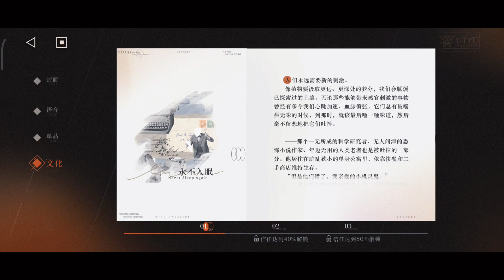Reverse: 1999 [CN] - HOROPEDIA Preview Character | Skill Details | Gameplay | All Voice Line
Horopedia character detail evolved, gameplay test, and ingame voice reverse: 1999 server cn.

🔥Thumbnail

📌 Featured Hashtags

✨ Timestamps:
00:00 Insight II
00:53 Skill Preview
03:18 Skill Detail
04:05 All Line Voice Ingame